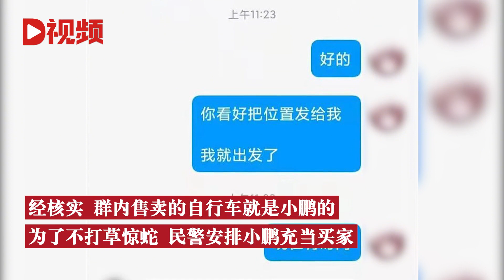大学生7000元自行车被偷报警求助，民警让失主装买家智擒偷车贼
近日，浙江杭州，大学生小鹏（化名）的7000元自行车被盗，民警正要追踪一嫌疑男子时，小鹏却在一二手自行车交易群，发现一辆自行车和自己丢的一样。经核实，群内售卖的车就是小鹏的，民警安排小鹏充当买家。Recently, in Hangzhou, Zhejiang Province, the 7000 yuan bicycle of college student Xiao Peng (pseudonym) was stolen. When the police were about to track down a suspected man, Xiao Peng found a bicycle in a second-hand bicycle trading group that was the same as what he had lost. After verification, the car sold in the group is Xiaopeng's, and the police arranged Xiaopeng to act as a buyer.